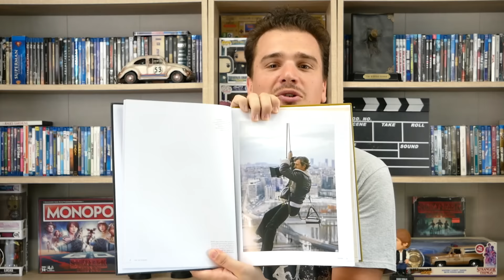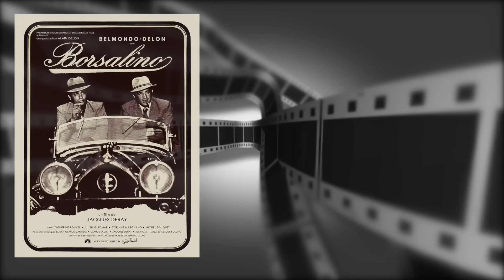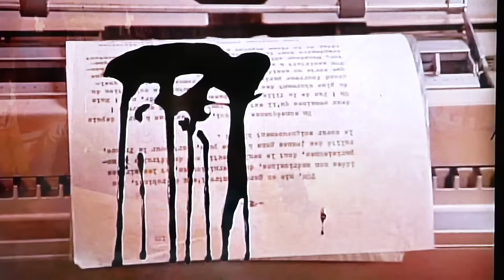LE MAGNIFIQUE (1973) - RETROSPECTIVE & CRITIQUE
Première incursion dans l'univers de Jean Paul Belmondo avec Le Magnifique de Philippe De Brocca, avec à l'origine un scénario de Francis Veber remanié.

Cette parodie d'espionnage dont l'univers et l'ambiance ont été repris par OSS 117 depuis avec Jean Dujardin est un véritable ovni, bien que le film souffre de certains problèmes évoqués dans la vidéo.

Les musiques accompagnant la vidéo se nomment :

Blue Mood de Robert Munzinger

Cocktail Hour de Aaron Kenny

Smokey’s Lounge – Tra ckTribe